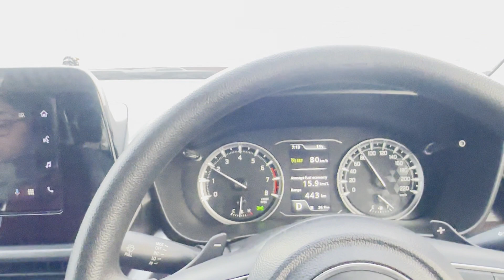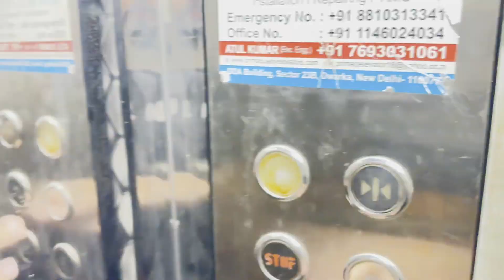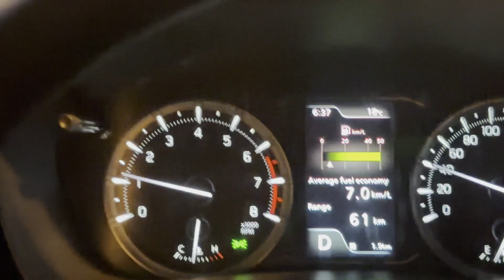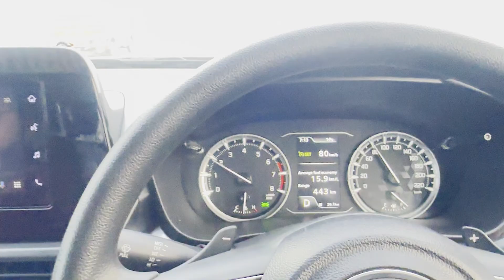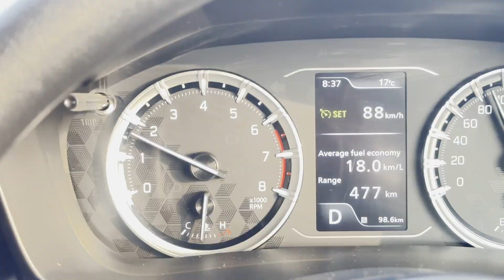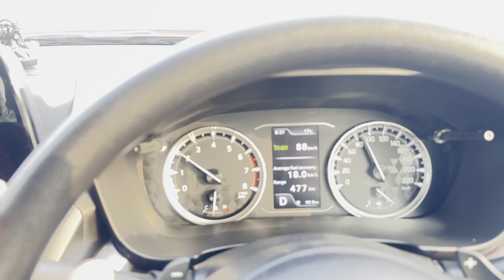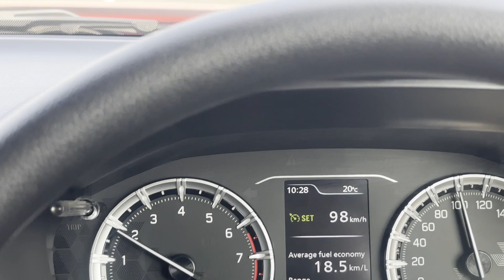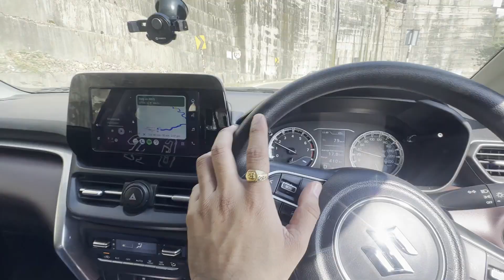EP-1 Delhi to Shimla by road | दिल्ली से शिमला | Grand Vitara ke sath first roadtrip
Welcome to the channel WORLD OF AAKASH!